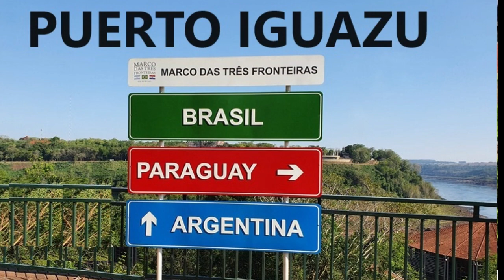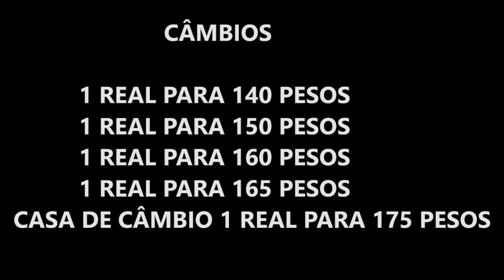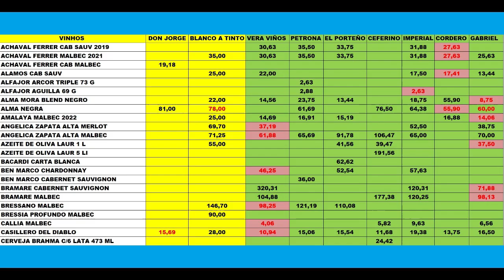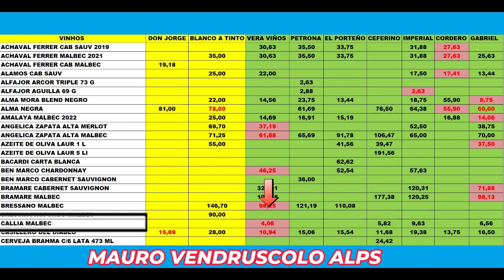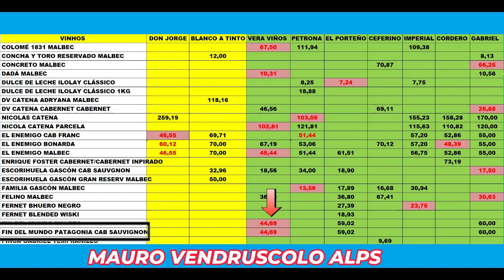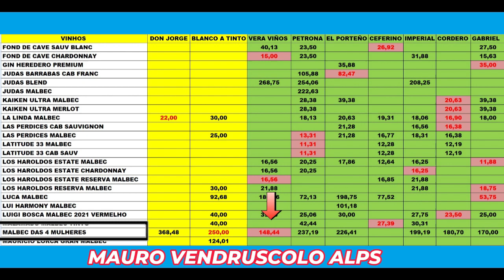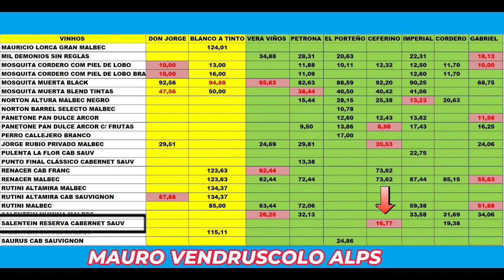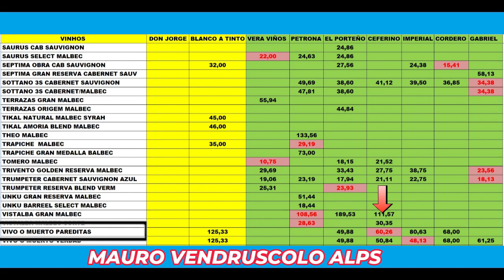TABELA DE PREÇOS DOS MERCADOS DE PUERTO IGUAZU E BERNARDO DE IRIGOYEN ATUALIZADA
Neste vídeo, estou postando uma tabela comparativa com nove Mercados/Vinotecas de Puerto Iguazu e de Bernardo de Irigoyen que realizei no final do mês de outubro de 2023. São 122 produtos publicados para todos os meus seguidores. Ainda tenho uma outra tabela com 826 itens que será disponibilizada somente para os meus seguidores e gratuitamente nos próximos dias.